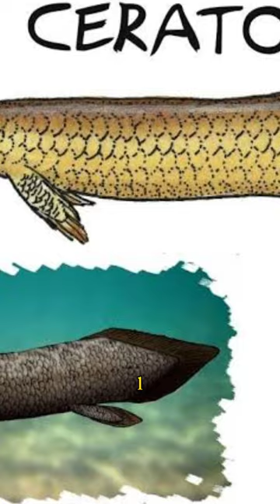Lungfish Ikan Terkuat Di Bumi ⁉️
Lungfish Ikan Aneh

Hari ini saya akan berbicara tentang lungfish, salah satu ikan paling menarik di dunia. Lungfish adalah ikan purba yang telah ada selama lebih dari 400 juta tahun. Mereka mampu menghirup udara, yang membuatnya unik di antara ikan.

link pembelian
Ikan Chana Yang Kuning Cantik 👇

Lungfish adalah ikan air tawar yang ditemukan di Afrika, Amerika Selatan, dan Australia. Mereka biasanya ikan besar, tumbuh hingga 6 kaki panjangnya. Lungfish memiliki tubuh yang panjang dan silindris dengan kepala yang besar. Mereka memiliki dua paru-paru, yang mereka gunakan untuk menghirup udara. Mereka juga memiliki insang, yang mereka gunakan untuk bernapas di dalam air.